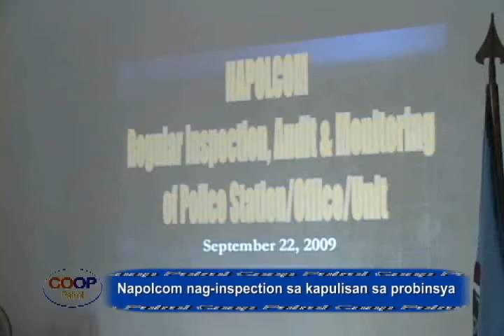Napolcom naghiwat inspeksyon sa Antique